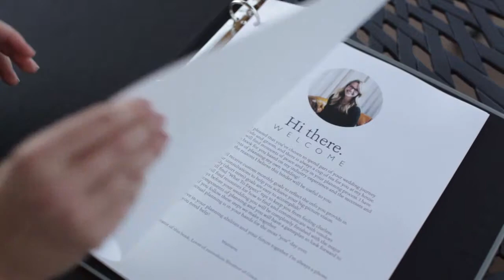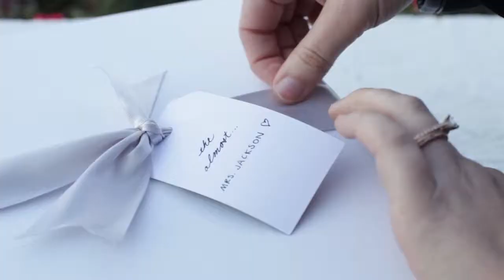Laurel Avenue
Laurel Avenue Wedding Coaching + Coordinating // Augusta, GA / Tallahassee, FL / Nashville, TN